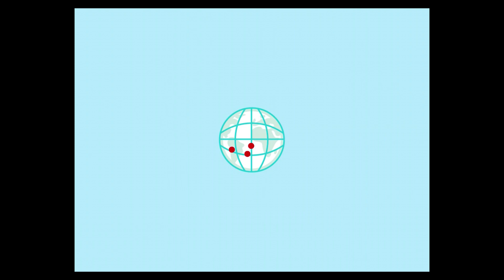LEGO DUPLO MARVEL - Build and Learning with Captain America | iPad Gameplay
Join Spidey, Captain America, and other MARVEL heroes for exciting adventures and pretend-play fun.

Each play pack features an open-ended play experience to help your favorite MARVEL hero save the day. Shoot webs with Spidey and his Amazing Friends or rescue a cat with Captain America! Each pack also has fun and engaging problem-solving challenges to support your child's learning and development. They can also build amazing structures with virtual 3D LEGO® DUPLO® bricks. Would your child like to make their very own Spider-Man HQ?

In LEGO DUPLO MARVEL, your child will:

- develop their IMAGINATION through pretend play with MARVEL heroes

- build their SELF-CONFIDENCE with positive play experiences

- stimulate their CURIOSITY with child-centered 'explore and discover' play patterns

- develop their CREATIVITY and SELF-EXPRESSION by building with virtual LEGO DUPLO bricks

- practice REASONING AND PROBLEM-SOLVING skills with fun and challenging puzzles

Get ready for some big adventures with your favorite heroes in LEGO DUPLO MARVEL!